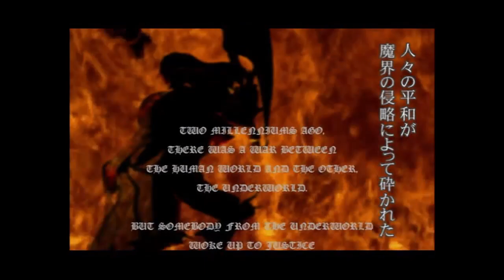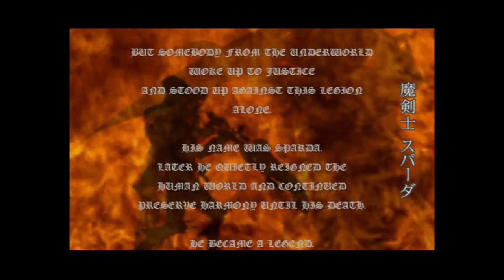【実況】Devil May Cry PS4版(初代) #1 血塗られし呪い人形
初代は10年ぶりくらい